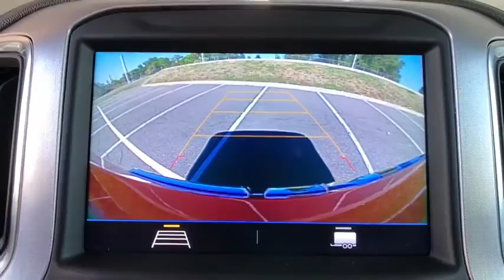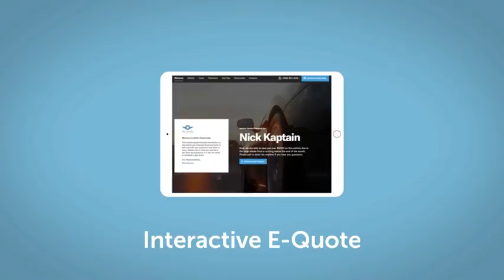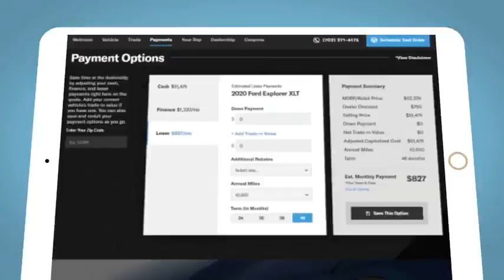2019 GMC Sierra 1500 Denver, Lakewood, Wheat Ridge, Englewood, Littleton, CO K5121A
Used 2019 GMC Sierra 1500 available in Denver, Colorado at Medved Kia. Servicing the Lakewood, Wheat Ridge, Englewood, Littleton, CO area.
2019 GMC Sierra 1500 SLE - Stock#: K5121A - VIN#: 1GTU9BED9KZ326358

Medved Kia
11201 W Interstate 70 Frontage Rd N

2019 GMC Sierra 1500brbrThis 2019 GMC Sierra 1500 is located at the Medved Autoplex in Wheat Ridge. SLE Clean CARFAX. Medved gives you the MAX! Medved guarantees the MAXIMUM trade allowance for your trade! Price is after 3500.00 Push, Pull and Drag. All prices include $699 Dealer Handling Fee. Price does not include title or tax. Certified Pre-owned vehicles do not qualify for Push Pull and Drag. See Dealer for Details.